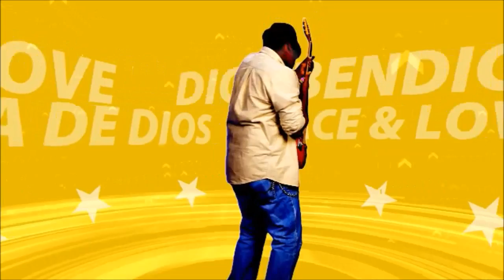SUPER CAMPEONES || JZ TROOP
subimos videos "TODAS LAS SEMANAS